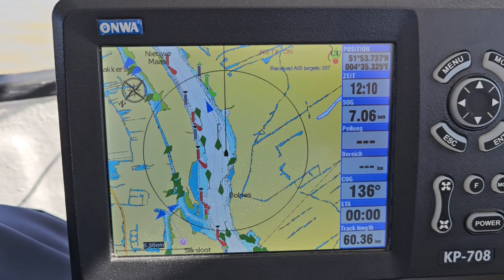Törn Nr. 3: Gouda - Dordrecht - Biesbosch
Ab Gouda kommen die Gezeitenreviere!
Wir befahren die Hollandsche Ijssel, queren die Waal und machen im Naturschutzgebiet "de Biesbosch" fest.
Komm mit an Bord!